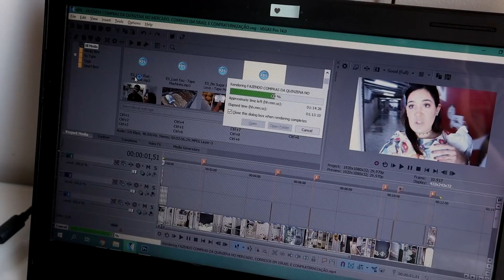NOVA ROTINA EM ISRAEL, ORGANIZAÇÃO DO LAR E PASSEIO PELA CIDADE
No vídeo de hoje vou mostrar para vocês a minha nova rotina morando fora do Brasil, desde a hora que eu acordo até a hora que vamos dormir, com direito à dicas de como ser mais produtivo, refeições e mais! Vem ver!

"vida de casada" faxina "rotina de dona de casa" "vida a dois" "rotina de casada" "mesa posta" "recebendo amigos" "rotina diária" "crescimento pessoal" "vida dos sonhos" reflexão "desenvolvimento pessoal" Moda lifestyle "estilo de vida" produtividade metas sonhos  mindset "acordar cedo" motivação "morar em israel" israel "morando fora" "viver em israel" "brasileiro em israel" "vida em israel" "viver na europa" "morando na europa" "morando em israel" minimalismo